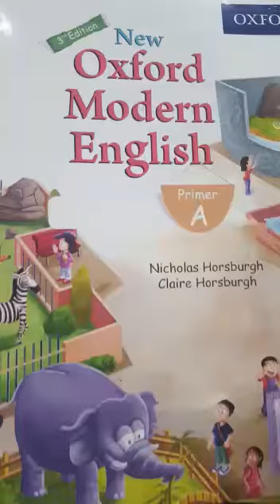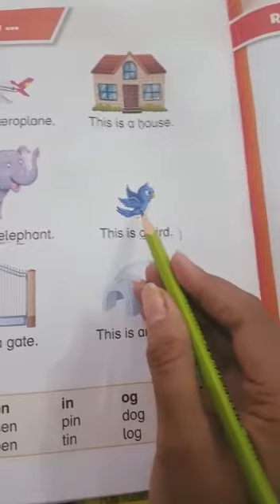Nursery class work 18 December. (1)